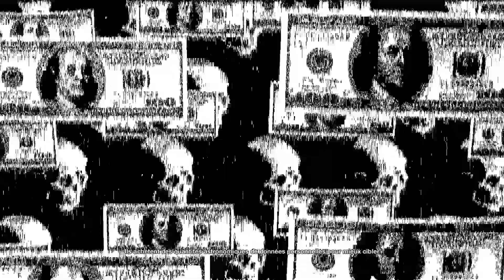Watch Dogs 2 Episode 8 : "On Galère sur L'infiltration"